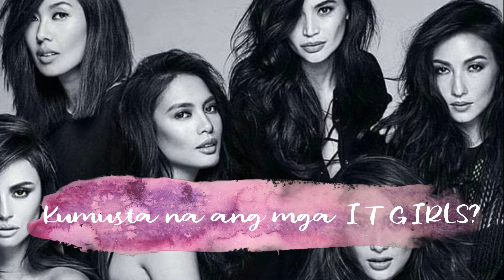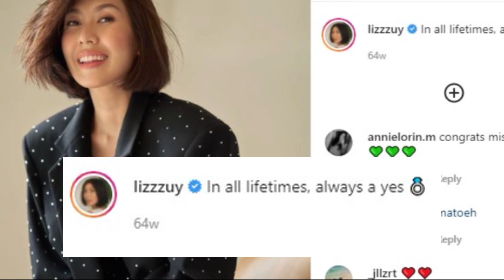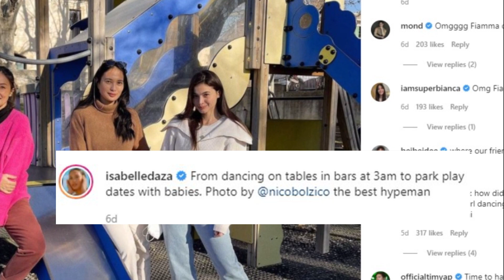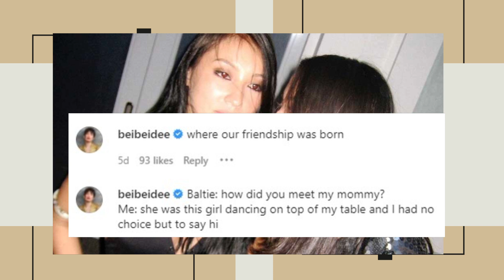Kumusta na ang mga IT GIRLS? | Anne Curtis, Solenn Heussaff, Isabelle Daza, Liz Uy, Georgina Wilson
Ang magkakaibigang Anne, Solenn, Georgina, Isabelle, Liz, at Bea, na bumubuo sa IT GIRLS,  ay bawat isa sa kanila ay may kanya-kanyang unique qualities which make them jive with each other. Ang hilig nila sa pagsa-shopping, dining out at hanging out ay ilan sa kanilang ways para maka bonding ang isa't-isa.

Mula sa pagiging party girls ay ganap na mga maybahay at nanay ang anim na IT girls na ito. Atin silang muling kilalanin. Sino sino ang mga nakatuluyan nila, at sino sino ang mga anak nila?

Kumusta na ang mga IT GIRLS?

Anne Curtis-Smith
Isabelle Daza
Georgina Ashley Diaz Wilson
Solenn Heussaff
Liz Uy
Bea Soriano
Erwan Heussaff
Nico Bolzico